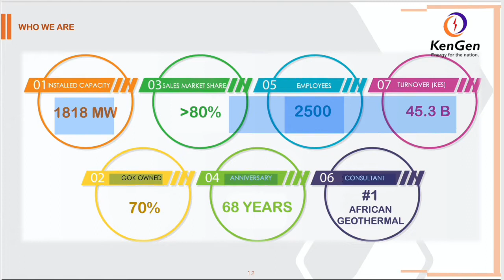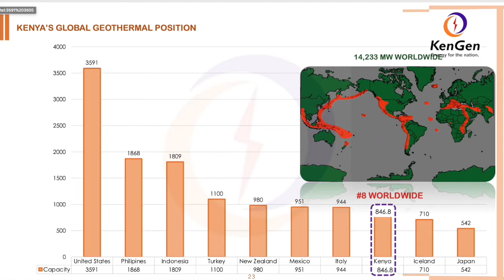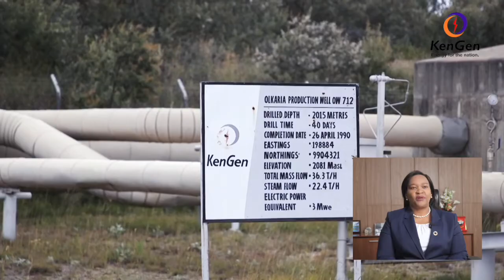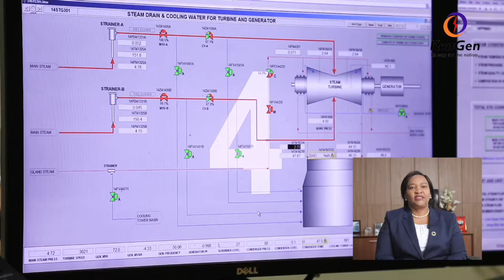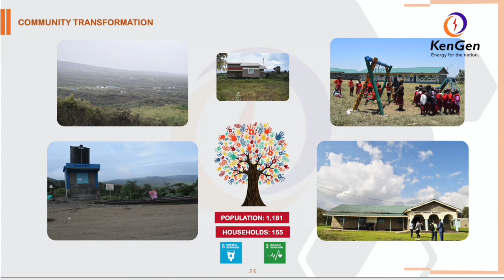MD & CEO Rebecca Miano Virtual Address - World Geothermal Congress 2020+1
Kenya is the 8th largest global geothermal producer. As a leading energy generator, KenGen is honoured to participate in 2021's World Geothermal Congress. The green energy agenda is one we are committed to as we focus on sustainable energy and climate action.